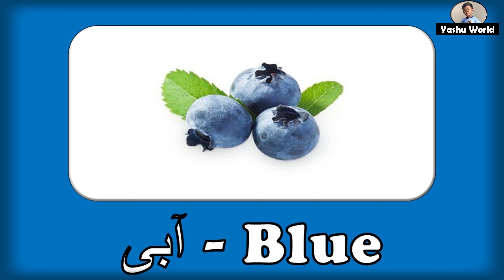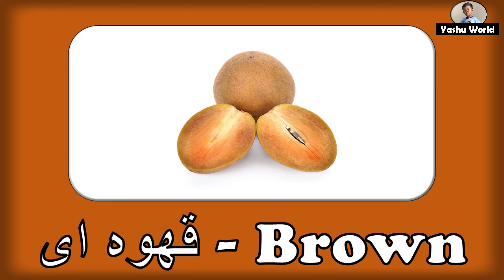Colors in Persian & English - رنگ